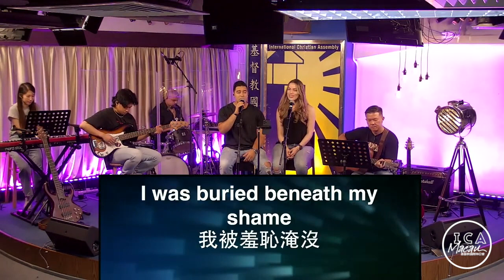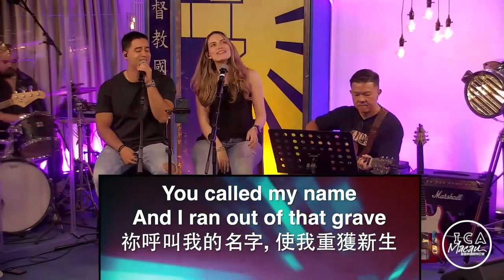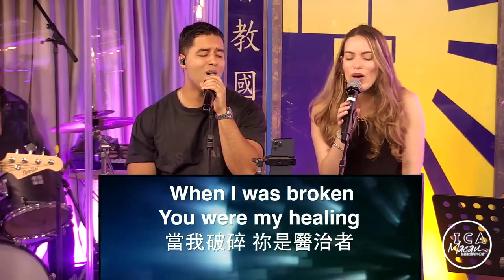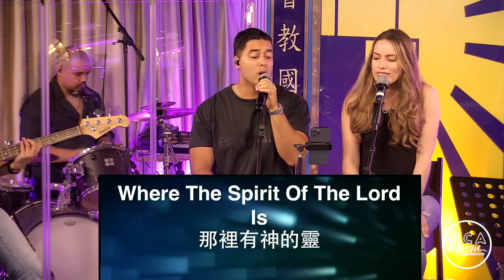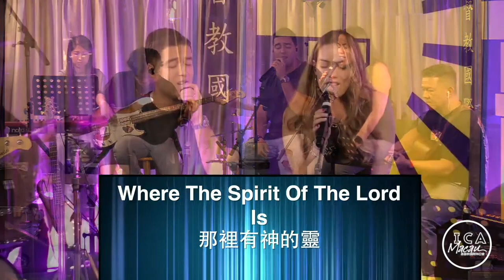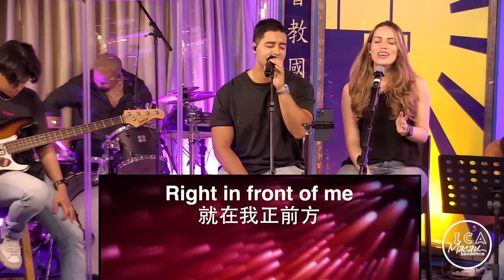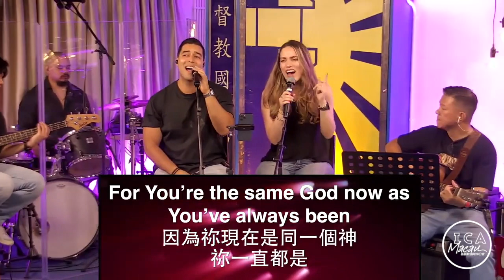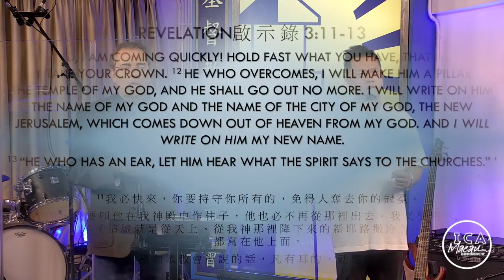It's Time To Go Home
Be blessed as you join our ICA Macau International Worship Service!

00:00 - Worship
18:20 - Sermon: It's Time To Go Home